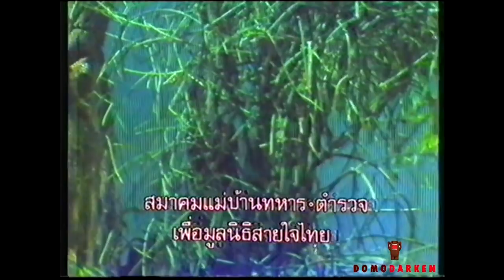5740 ดราม่า นางงามโลก ! เบื้องลึก แอฟริกาชนะ ไทย ฟ้าใสร่วงที่ 5